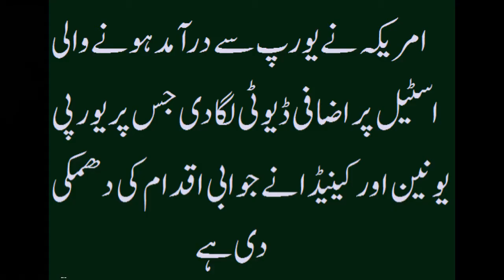American duty increase on European steel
یورپی یونین نے امریکی صدر کی جانب سے اسٹیل کی درآمدی ڈیوٹی میں اضافے کی شدید مذمت کرتے ہوئے کہا ہے کہ امریکا کو یورپی ردعمل کا سامنا کرنے کیلئے تیار رہنا چاہیئے ۔۔۔